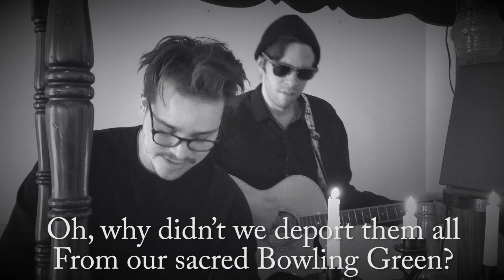"That Day In Bowling Green" written by Dave Stinton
Dave Stinton wrote a beautiful folk song in remembrance of the victims of The Bowling Green Massacre. We put it to music.

Here's the studio version of the folk song, "That Day In Bowling Green". All proceeds from purchases of this song will go to the Bowling Green Massacre Fund (ACLU).